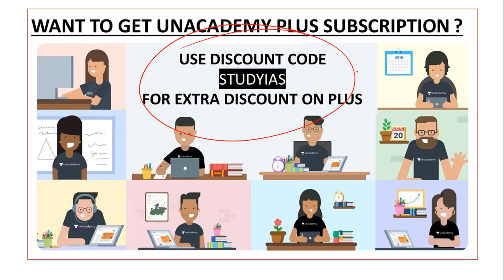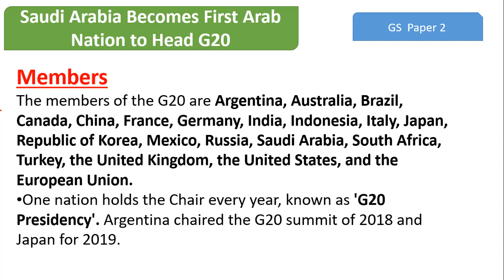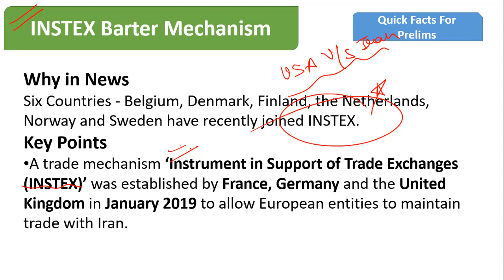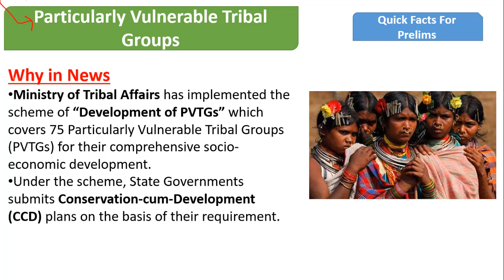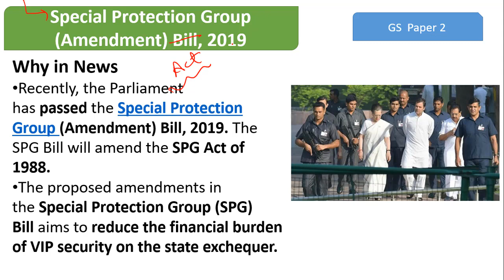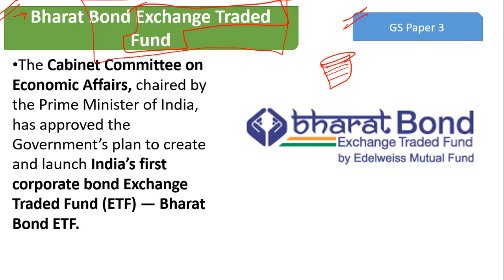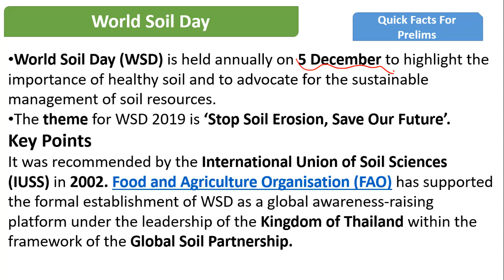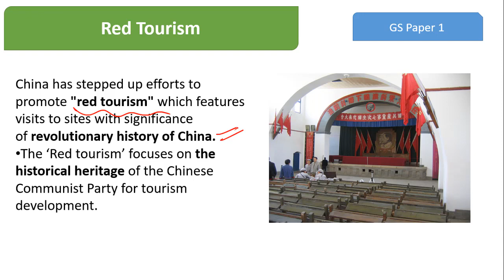UPSC PRELIMS 2020 : Complete Current Affairs Revision Marathon For UPSC CSE IAS | 2019 TO 2020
In this lecture, we discuss Complete Revision of Current Affairs for UPSC CSE Prelims 2020 By TANVI SHARMA . The aspirants are advised to watch the entire video lecture for better understanding.

UPSC PRELIMS 2020 Complete Current Affairs Revision
Current affairs 2020 | Important current affairs 2020 | Current affairs January 2020  | Most Important Current affairs in Hindi | current affairs india | Current affairs Quiz | latest current affairs Quiz | Most Important current affairs | करंट अफेयर्स